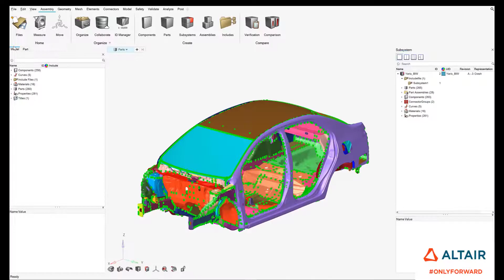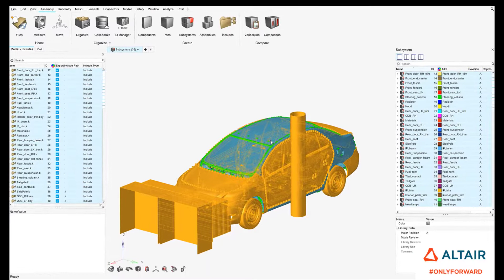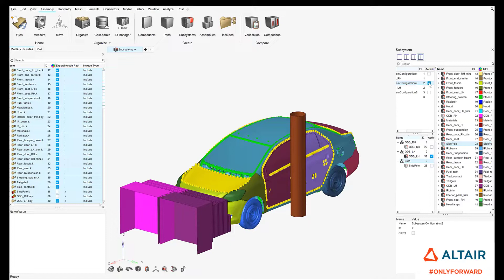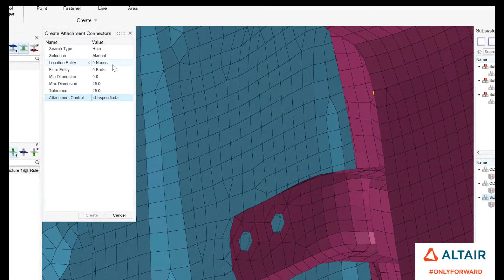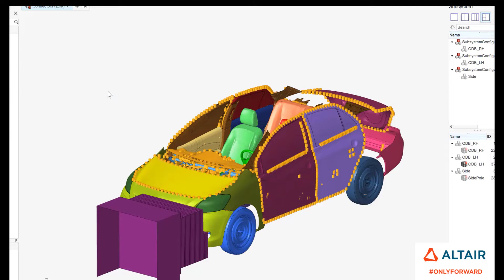HyperWorks 2021: Assemblies, Create Subsystems